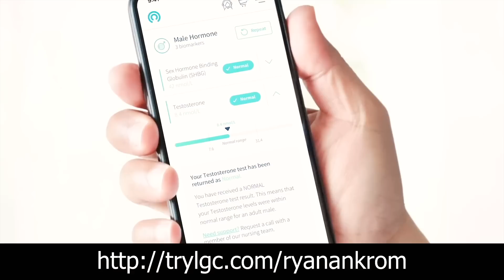Prescription TRT vs Underground TRT | The Pros & Cons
***SARMs & Peptides Are For Research Purposes ONLY***